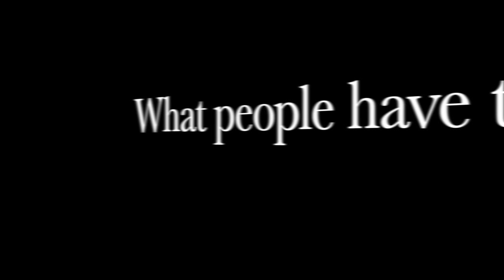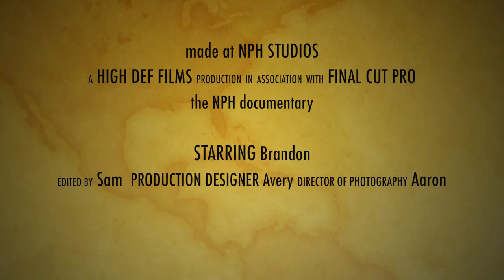Neil Patrick Harris Documentary